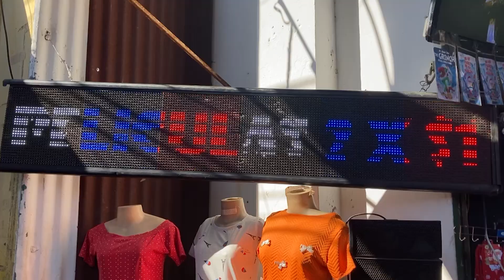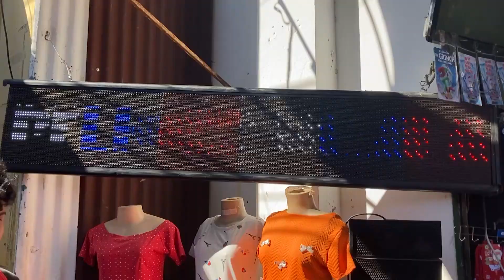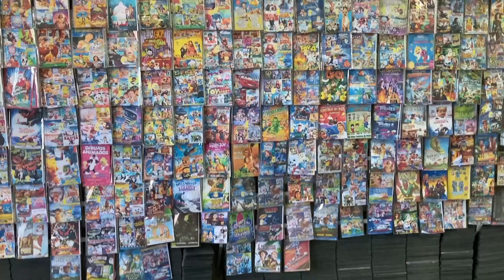Venta de DVD versus servicios de streaming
Uno de nuestros equipos converso con algunos comerciantes de películas piratas sobre las condiciones actuales de este tipo de negocios en el centro histórico de la capital.